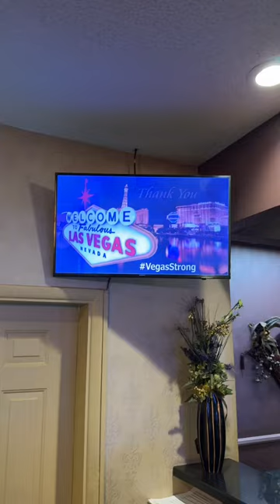🎰🪩 Hello Vegas! Η μεγαλύτερη έκθεση τεχνολογίας ξεκινά. Stay tuned!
O ΓΕΡΜΑΝΟΣ, πιστός στο ραντεβού του με τις εκθέσεις τεχνολογίας, βρίσκεται στην μεγαλύτερη έκθεση τεχνολογίας στον κόσμο, την CES 2024 στο Las Vegas. Δες κι εσύ τις τελευταίες εξελίξεις της τεχνολογίας!

Διάβασε όλα τα νέα της CES 2024 και στο G Blog